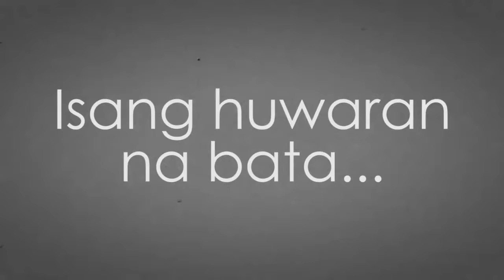CMSHS G10 Filipino Group 1 Infomercial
Song: Bayan Ko by Freddie Aguilar.